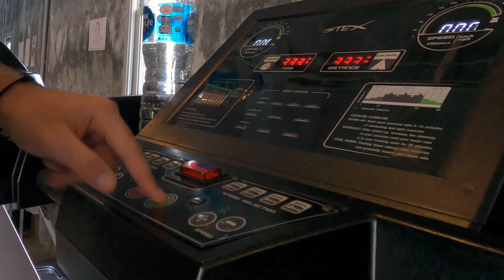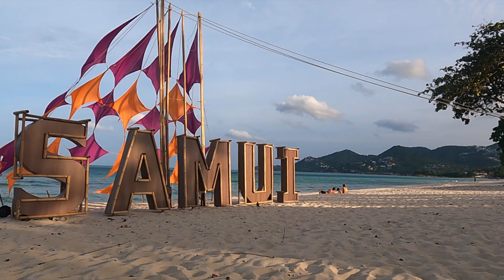Quirky Breakfast Place In Koh Samui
We have decided to take a healthy approach since we have been on this island, we have been going around finding healthy places to eat and vegetarian friendly. We came across Beach Coconut Bowls which is based in Fisherman's Village, we can honestly say it was delicious 😋 and delightful, specially with the extra touches with including your name. If you are ever in Koh Samui we would highly recommend going here, even if you're not into healthy eating, as it feels more of a treat as it tastes so good!

Our Gear-
Our drone
Our Camera
Our Laptop
Our Hard Drive
Liams Sunglasses
Daisys Sunglasses